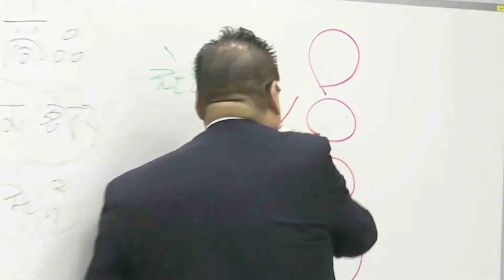【稲盛和夫 経営】守るコスト削減・攻めるコスト削減！〜稲盛流 危機に勝つ５つの秘訣〜「TOMA１００年」